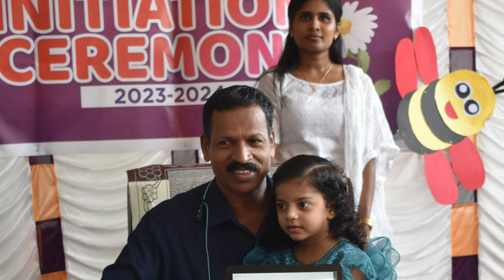LKG Initiation 2023 Marygiri English Medium School, Sreekandapuram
Marygiri English Medium School, Sreekandapuram